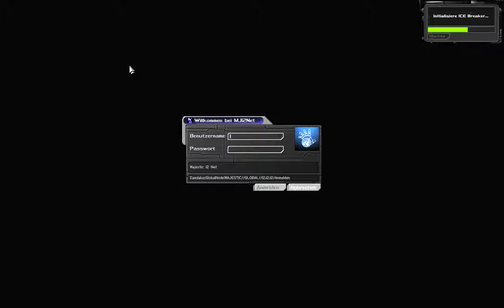Let's Play Deus Ex #034 Flucht nach vorne [720p60]